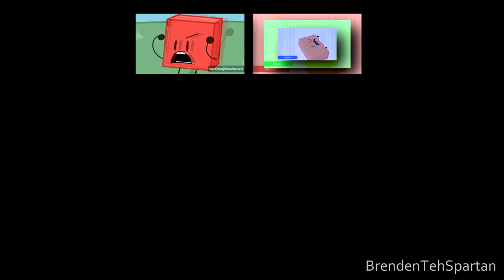BFDI 1a & 1b Reanimated - Sparta Extended Remix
welp, i decided to do this and dang, this remix took days to make . also the rendering took like an hour and 16 minutes to make that  whole thing so idk what to say about that situation. and btw enjoy this remix.

BFDI belongs to jacknjellify